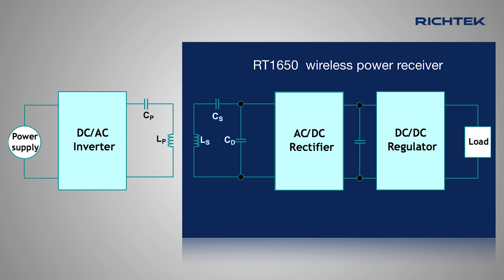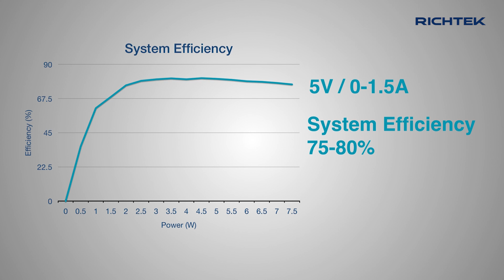Wireless Application : How to Make a Wireless LED Light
The video introduces wireless charging principle and explains the application of Richtek RT1650, a flexible Qi compliant wireless power receiver for power transfer up to 7.5W.

For more wireless charging product information, please visit Richtek